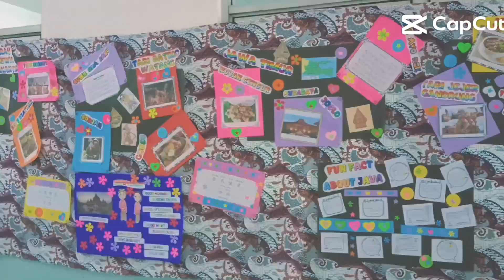Video Clip P5 SD Atisa Dipamkara Negeriku Indonesia - 131023